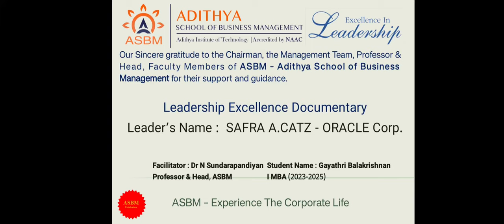ASBM MBA : Leadership Excellence Documentary: Safra Catz, CEO of Oracle, by GAYATHRI B, I MBA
This video documentary is an unedited task works of our management students,  meant to be only for their better learning efforts, experience and self-improvement.